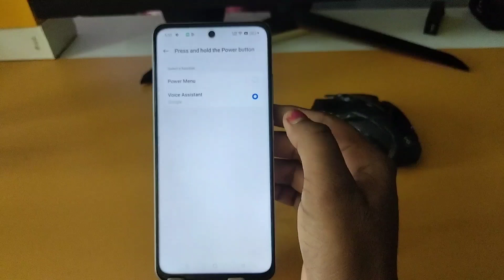Realme Narzo n65 5g switch off kaise kare/How to Power off Realme Narzo n65 5g/switch off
Topic.

Realme Narzo n65 5g power button not working
Realme Narzo n65 5g mobile,Realme Narzo n65 5g
Realme Narzo n65 5g power off,Realme Narzo n65 5g key power off kare,Realme Narzo n65 5g ka switch off kaise kare
Realme Narzo n65 5g off on process
Realme Narzo n65 5g switch off kaise kare kore
how to switch off Realme Narzo n65 5g,Realme Narzo n65 5g mobile power off kaise kare
Realme,switch off
power off
ralme Narzo n65 5g switch off setting
realme Narzo n65 5g restart kaise kare
realme Narzo n65 5g mobile ko switch off kaise kare,